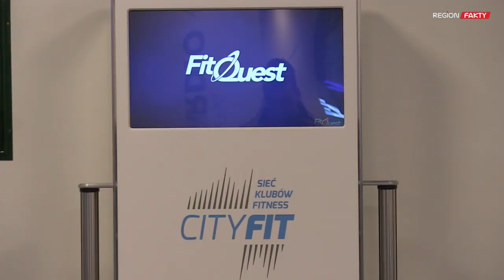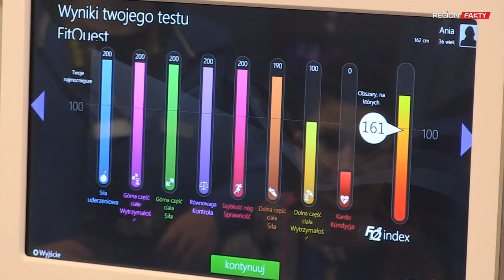FitQuest w CityFit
Choć na co dzień walczą w różnych dyscyplinach sportowych to tym razem stanęli do wspólnej rywalizacji. Wałbrzyscy sportowcy spotkali się wczoraj w siłowni CityFit aby sprawdzić swoje umiejętności wykonując kilka ćwiczeń na nowym urządzeniu FitQuest. Wczorajsza impreza odbyła się w ramach jubileuszu 70-lecia Sportu Wałbrzyskiego